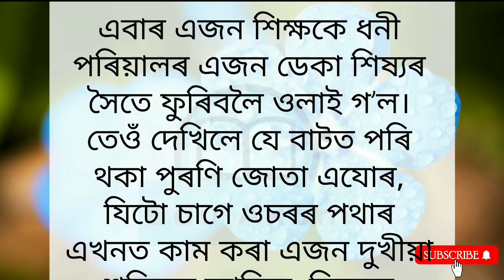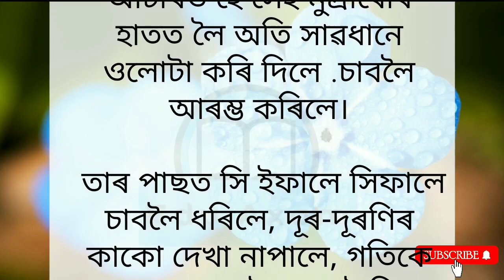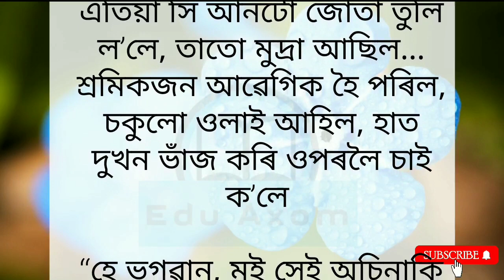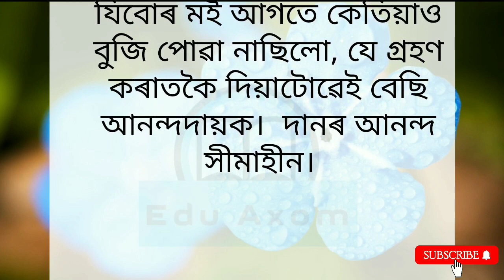Assamese Motivational Story || Heart Touching Assamese Story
Your Queries-

motivational speech
Assamese Motivational story
assamese story
assamese stories
assamese knowledgeable story
assamese emotional story
Assamese emotional story
Story
Assamese story
Assamese inspirational story Assamese motivational video Assamese love story
Short story
Assamese moral story
Assamese lessonable story
Asomiya kahini
Sad story
Axomiya kahini
Assamese inspirational story Assamese motivation story, Assamese motivation song
Assamese motivation status Assamese motivation
Assamese motivation channel, assamese motivation speaker, Assamese motivation short
Assamese motivation thoughts, Assamese immotional video
Best assamese motivational video, Heart touching motivational video, Assam
Assamese
Assamese new video
চুটিগল্প, কাহিনী,
অসমীয়া চুটি গল্প,
Assamese family story